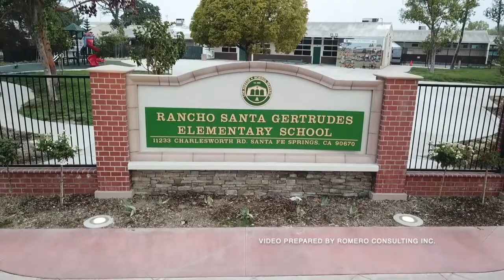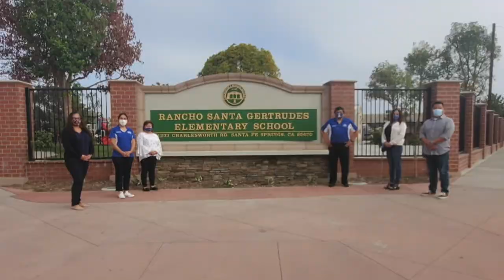Fencing and Modernization and Rancho Santa Gertrudes Elementary